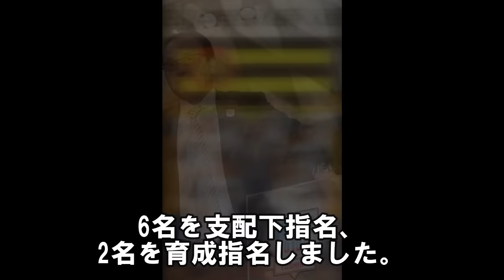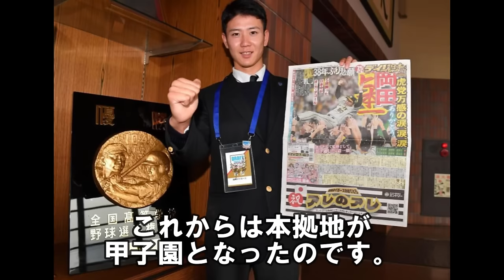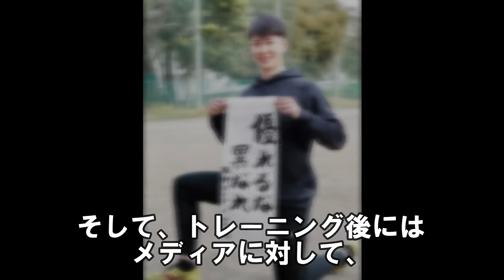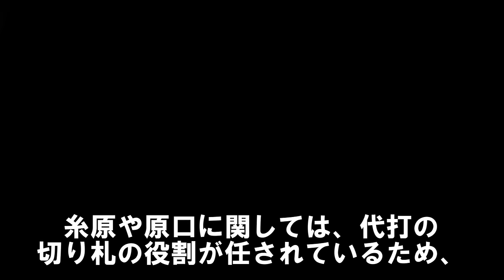山田脩也のとんでもない実力～鳥谷が認める大器の片りん ドラフト3位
0:00 新星出現！山田脩也のとんでもない実力～鳥谷が認める大器の片りん ドラフト3位
1:52 山田脩也と「青春って、すごく密なので」の須江監督の出会い
5:47 和田二軍監督･鳥谷からの評価とキャンプの動向、取り組み
8:20 鳥谷敬が山田脩也に高い評価を示す
9:47 阪神の育成会議～ルーキーは触らないことが約束事～
10:50 山田の起用法について～1軍に上がるか？～
さわやかイケメンの山田脩也の成長がとても楽しみです。
鳥谷敬さんも太鼓判！
山田脩也の育成に関するご意見、メッセージがありましたらコメント欄で教えてください。

【新星】阪神だけが評価した隠し玉！岡田監督が惚れ込むリストワークの長距離砲

阪神 岡田マジックで最高のお買い得補強はこの選手！抑え候補の秘密兵器！

阪神にとんでもない新星長距離砲が出現！ホームラン打てるクリーンナップ候補